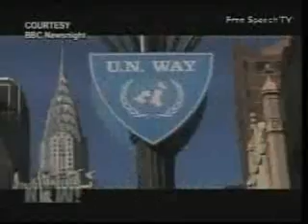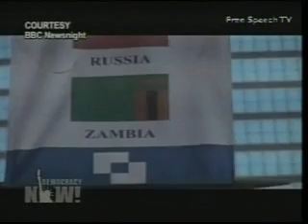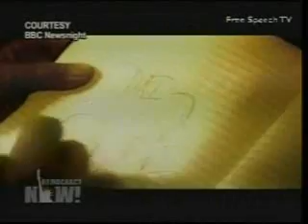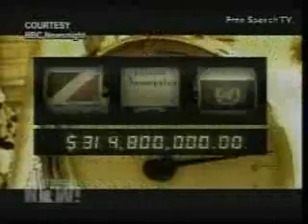Intl Debt Relief is landered into Republican pol $ PART1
PART1
Greg Palast shows how International Debt Relief Vultures swoop in...buy that debt relief...sue the nation that is receiving the debt relief...and then those funds are turned into donations and bribes to the Republican Party while George W Bush allows it.